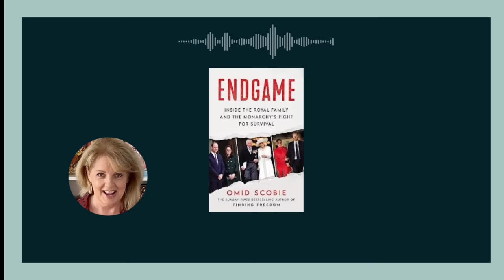The BRITISH People Get A SCOLDING From OMID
Welcome to The Vintage Read Show!
Every Wednesday evening we meet up for A Gossip Before Bed, in our PJs and your favourite beverage.
Weekly there is A Snarky Snippet, in-depth book reviews, Premieres with live chat,  and well-researched opinion pieces on current Royal events.
We have a lovely, friendly community here so join in via the comments and share your thoughts,
I look forward to reading them!
Shauna x Omid Scobie's book Endgame is officially out! I have read it and my snark has been triggered!
My my what an "interesting" book...
I look forward to sharing more with you over time!